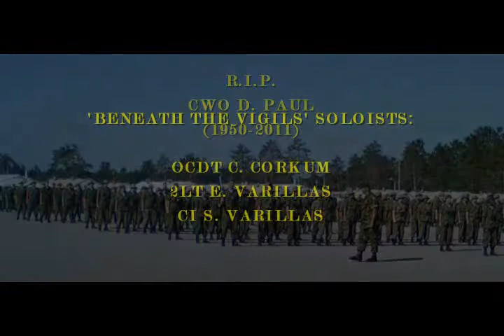Mass Band 2011 Sunset Introduction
(Blackdown CTC 2011)